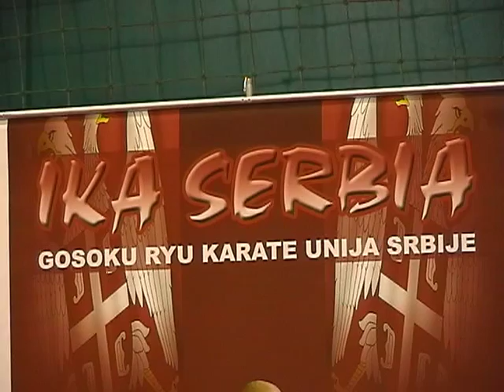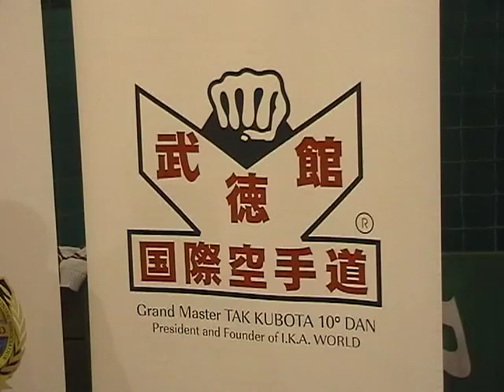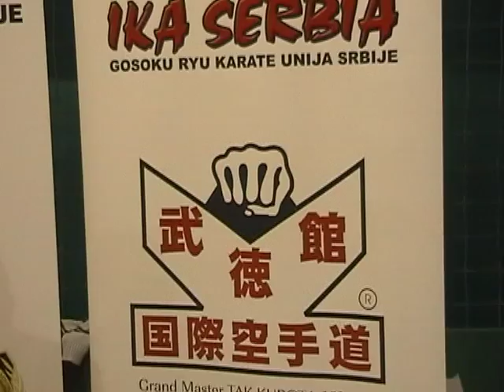3rd IKA SERBIA OPEN & KUBOTA CUP 2013 - SOS TV SHOW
Official TV Show - Mawashi (SOS Channel)

3rd IKA SERBIA OPEN & KUBOTA CUP 2013

GOSOKU RYU KARATE & MARTIAL ARTS IN SERBIA